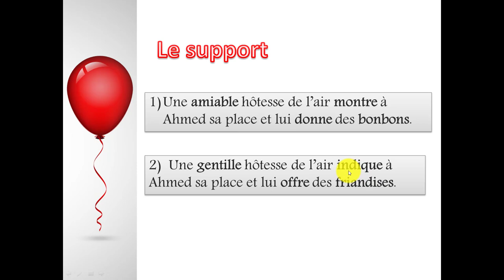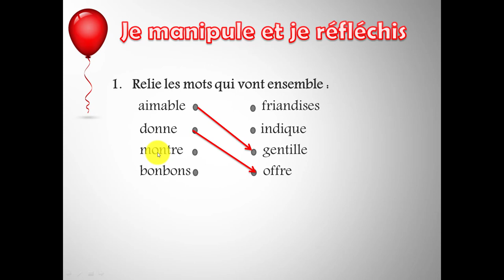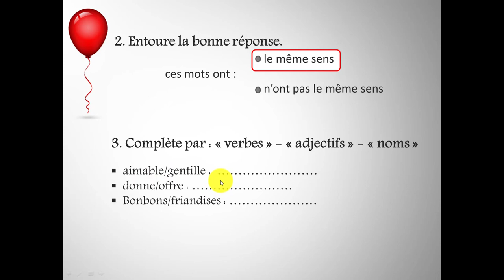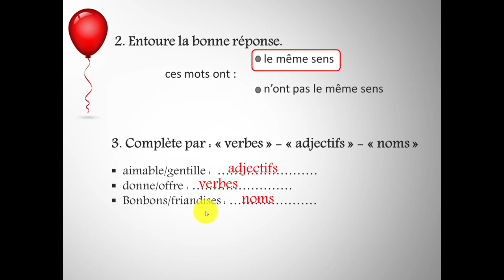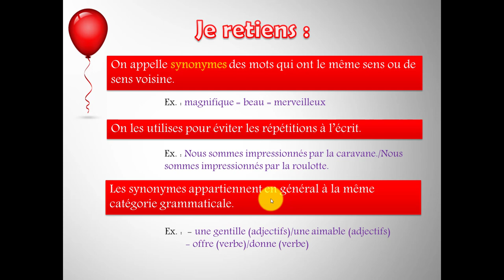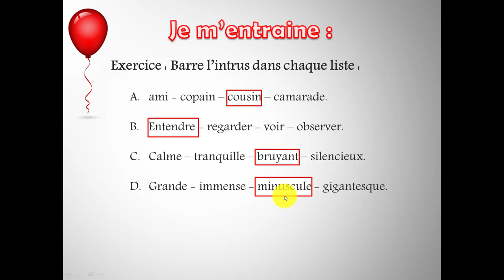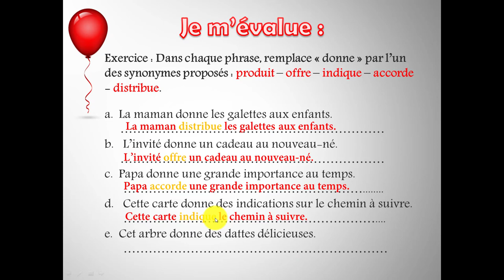Leçon 12 : La synonymie || Lexique || 5AEP || Pour communiquer en français.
Pour communiquer en français - Lexique